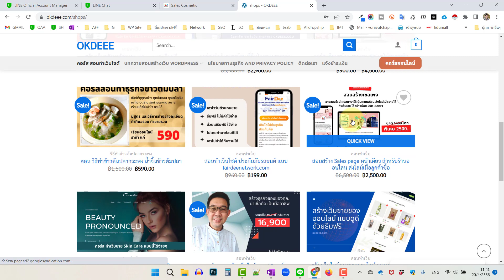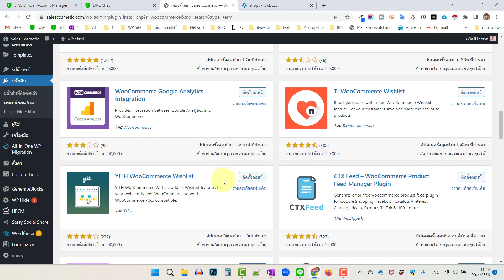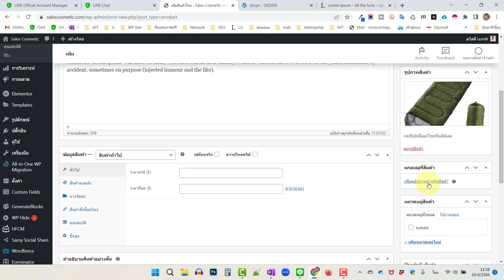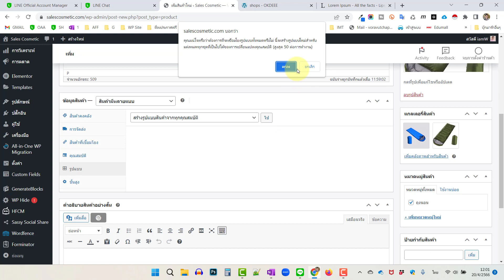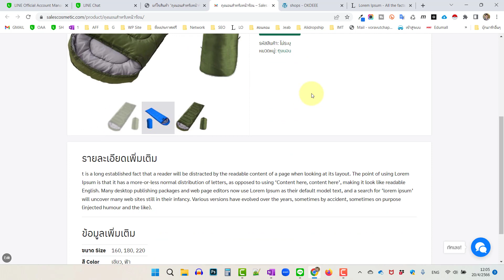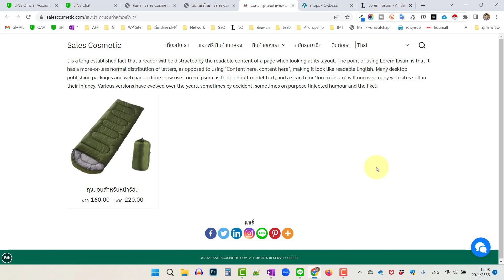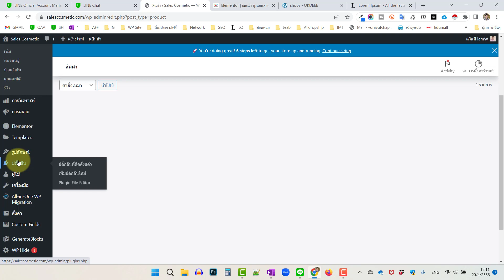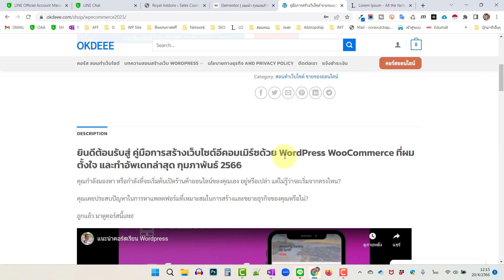วิธีการเพิ่มสินค้าแบบหลายสีหลายขนาด สำหรับ salepage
ดูเพิ่มเติมได้ทางนี้ครับ